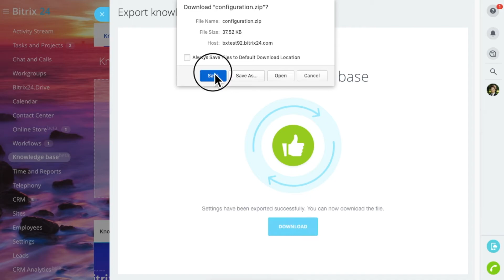Free knowledge base - Transfer knowledge bases | Bitrix24 Knowledge Base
You can transfer your knowledge bases from one Bitrix24 account to another. All you need to do is to export a knowledge base from one account and then import the knowledge base archive file to another one.